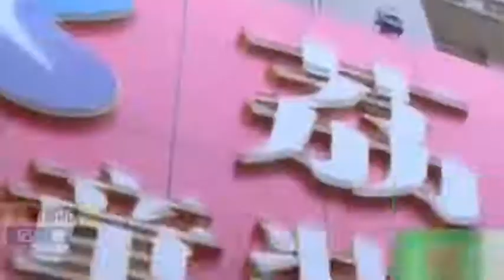廣東一高樓外牆突然大面積脫落 路人嚇壞四處躲避